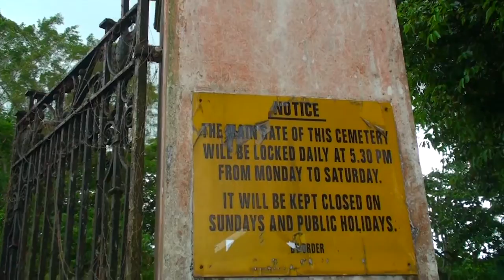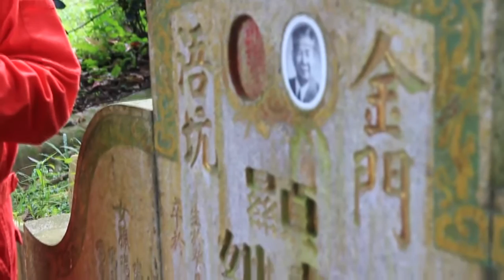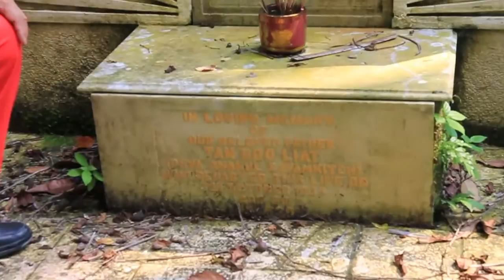BUKIT BROWN CONVERSATIONS : Ukelady (The NUS Ukelele Girl) meets Ukebaba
Where is Bukit Brown Cemetery?
Here's a web map of Bukit Brown with the GPS locations
It started off as a dream.
A dream to create a video where one or more musicians play beautiful music as they explore the 'invisible' gem of Bukit Brown. Music interspersed with quiet moments, with the lens zooming in on the happy people who use the place, the beautiful forest that grew back over the years, the animals that are sometimes easy to spot (if you know where to look), and of course, the tombs (some of which have the most intricate decorations).

One thing led to another, and soon, a small group of Brownie friends met up in a cafe to discuss ideas. We decided there and then that our intention to create this music video was to share our love & appreciation of the place to everyone, especially to all who may not have heard or stepped into Bukit Brown.

For we would like this "invisible" place to become visible.

Here is our work of love. A music video, entitled: Ukelady meets Ukebaba.

Come explore with us. Enjoy.

Credits:

Ukelady -- Yen Lin
Ukebaba -- Su Min
Video editor -- Jasmine
Loan of video & mic equipment -- Ee Hoon
Filming - Cuifen
On site, music & transcript support -- Pei Yun
Story boarding -- Yen Lin, Su Min, Jasmine, Ee Hoon, Cuifen, Mok, Pei Yun

Data for the web map was collected by Cuifen, Raymond, Ee Hoon, Catherine, Beng Tang, Mok, etc.